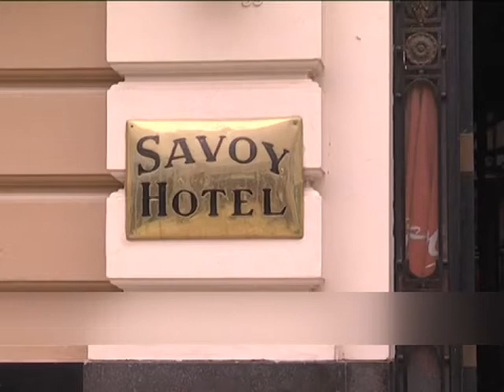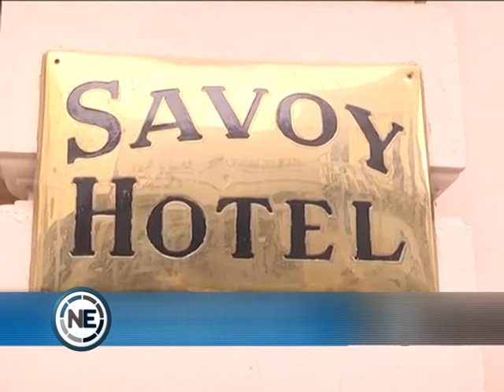HOTELEROS ATENTOS A PODER RETOMAR LA ACTIVIDAD